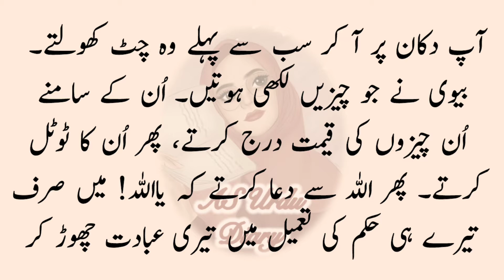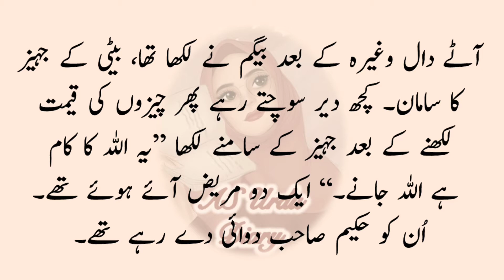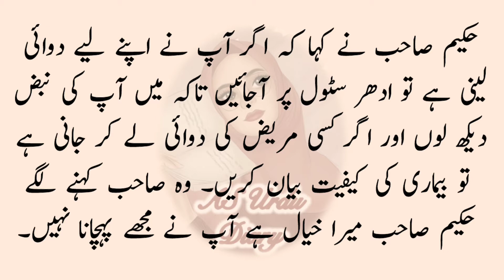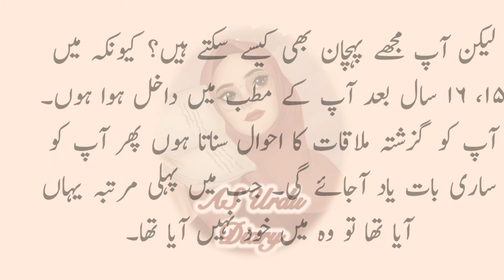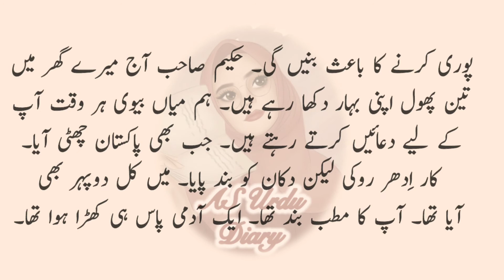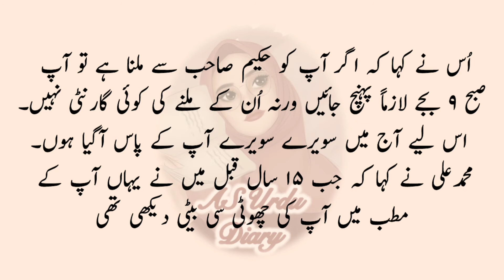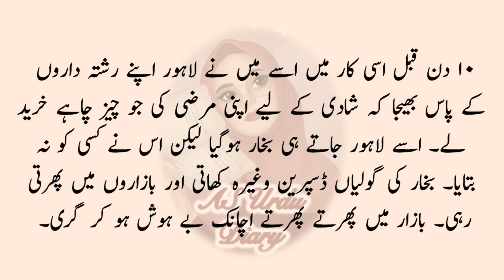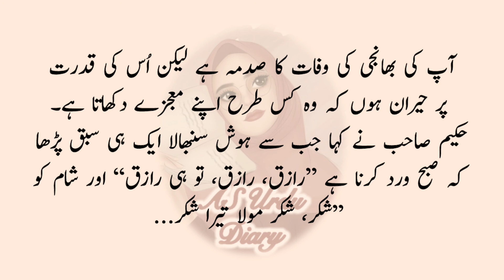Best Moral Story || Sabaq Amoz Urdu Kahani || Best Urdu / Hindi Stories ||Sachi Kahaniyan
Best Urdu Moral Story In Urdu/Hindi